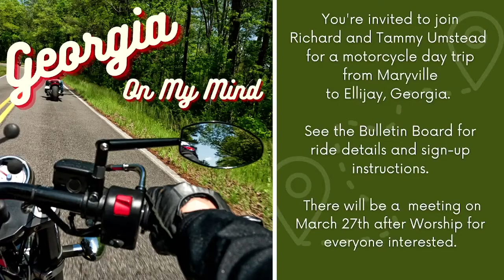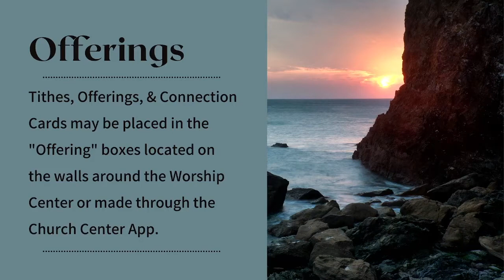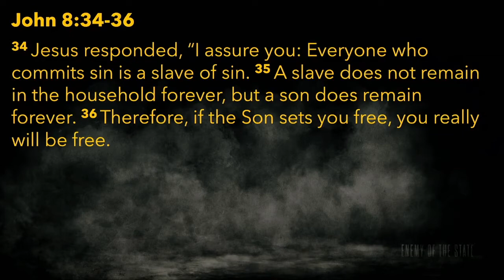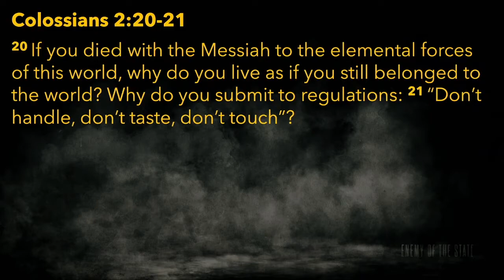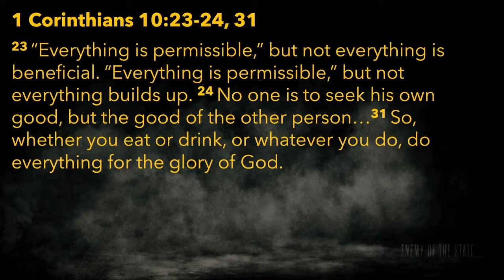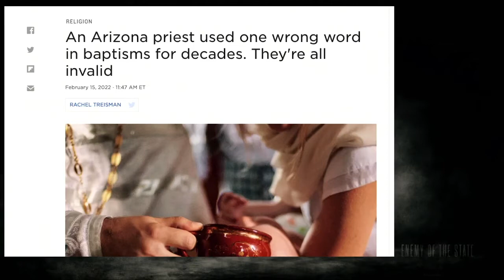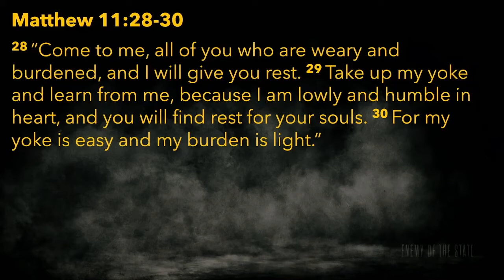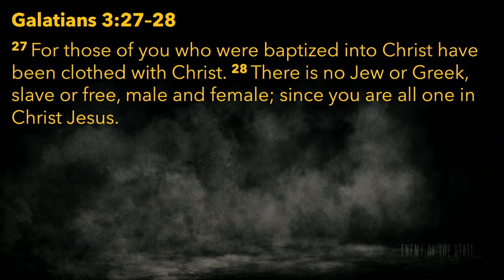Sunday Worship Service 3-20-2022